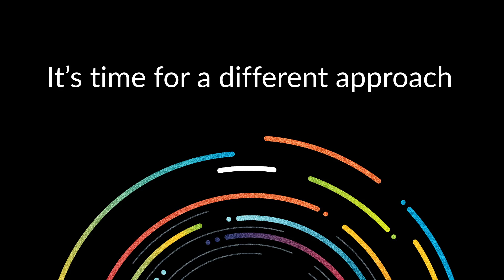Introducing Cortex by Palo Alto Networks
Cortex is the industry’s only open and integrated AI-based continuous security platform. It delivers radical simplicity and significantly improves security outcomes through automation and unprecedented accuracy.